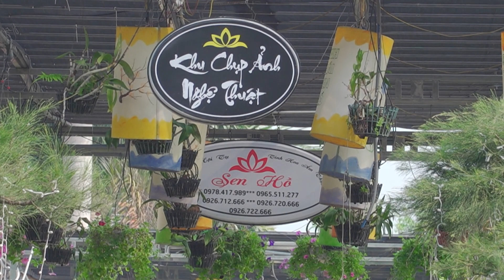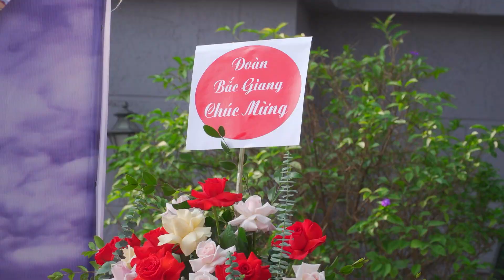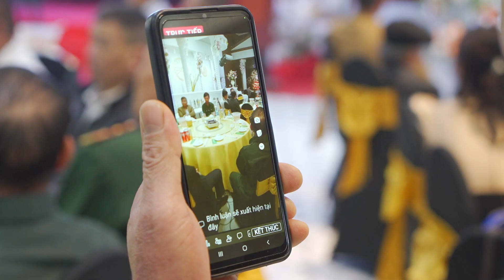KỶ NIỆM 40 NĂM NGÀY NHẬP NGŨ - TĐ533 TX MỸ HÀO - 2023